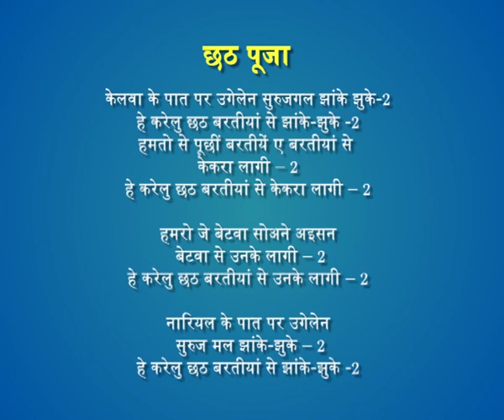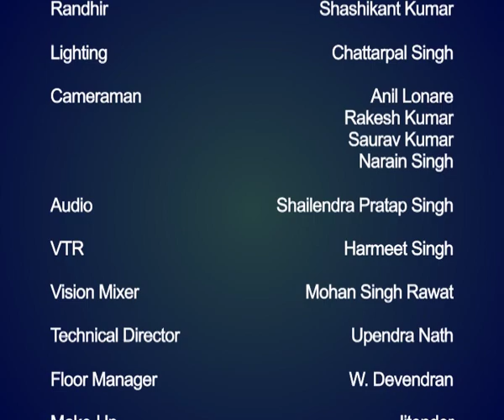Bihar-Chhatt Puja-Lok Geet / बिहार- छठ पूजा- लोकगीत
यह विडियो बिहार की लोकगीत का है जो केन्‍द्रीय विद्यालय के शिक्षकों द्वारा प्रस्‍तुत किया गया है।